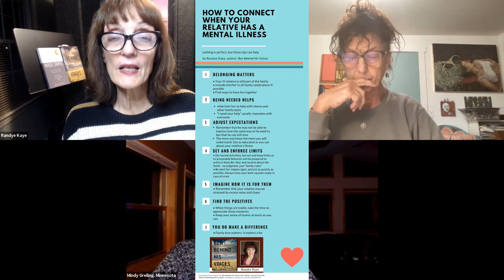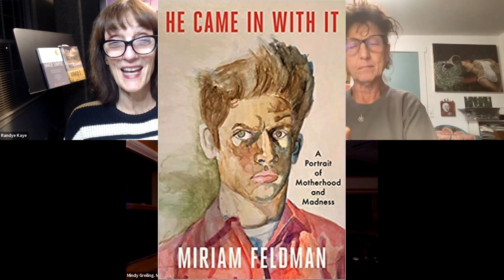Not-So-Happy Holidays? How to Manage with SMI in the Family (Ep. 57)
What if, for families coping with SMI (serious mental illness) in a loved one, the holiday season is "the most difficult time of the year"?

The 3 Moms Discuss - Holidays past, in joy, crisis or grief - and how we currently celebrate what is...the best we can.

Some tips we share:

Lower Holiday expectations and Marketing Myths (e.g., perfect holidays)
Plan Ahead - even for possible disaster
Have a Plan B - and maybe C, D...
Include Your Loved One as Much as Possible, Especially if They Can Help
Don't Let the "Unsqueaky Wheels" feel ignored
Cherish the Good Moments - Find the Positives
Be Willing to Change Traditions as Needed
Set and Enforce Limits  - Know Your Boundaries
Imagine How it Is for Your Loved One
Family Love Matters - You Do Make a Difference

Happy (and Realistic) Holidays to You All!